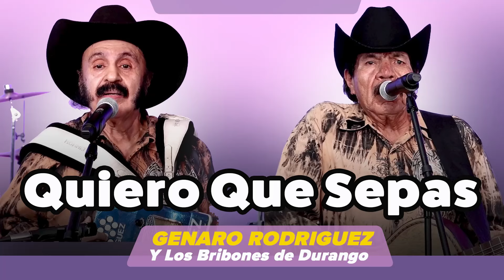QUIERO QUE SEPAS - GENARO RODRIGUEZ y Los Bribones de Durango - VIDEO EN VIVO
¿Te ha pesado el arrepentimiento? Esta canción conecta con ese dolor de haber fallado en el amor y no saber si hay vuelta atrás. En "Quiero que sepas", el protagonista reconoce su culpa, busca el perdón y ruega una segunda oportunidad. La letra es sencilla pero llega al corazón, especialmente cuando admite que va de un lado a otro, perdido, buscando el amor que dejó ir. Se siente la urgencia y el miedo de caer en algo peor si no logra redimirse.

Interpretada por Genaro Rodríguez, es perfecta para quienes llevan esa espinita de culpa y buscan desahogarse o reconciliarse con sus emociones. Tiene el poder de calar hondo en quienes saben lo que es perder algo valioso por un error, recordándonos que admitir nuestras fallas también es un acto de amor.

Esta es una producción de Cintas Acuario de Don Pedro Rivera